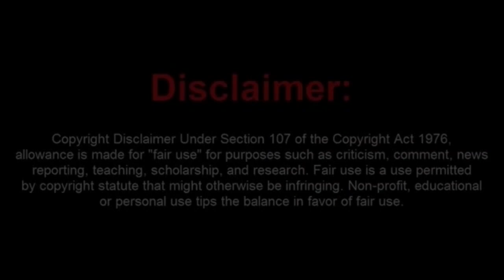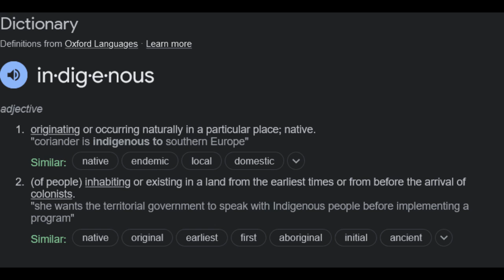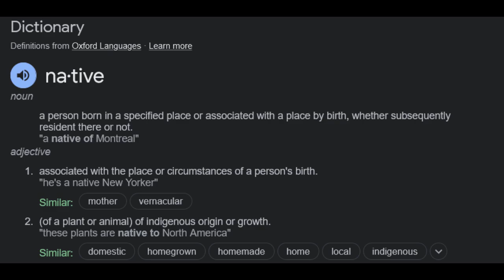Moorish Sovtard Claims to be an Atlantis Descendant